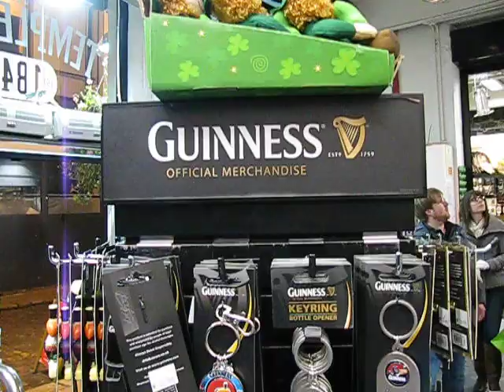GUBERNSKI.COM Dublin Souvenirs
GUBERNSKI.COM Сайт Форум жителей микрорайона Губернский г. Чехов ул Земская, Уездная